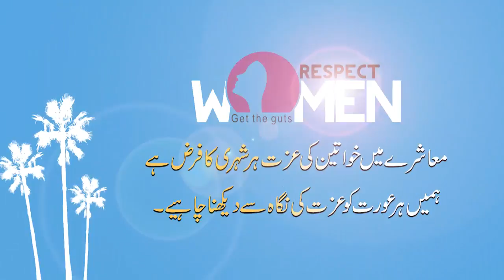ALWAYS KEEP RESPECT THE WOMEN IN THE SOCIETY